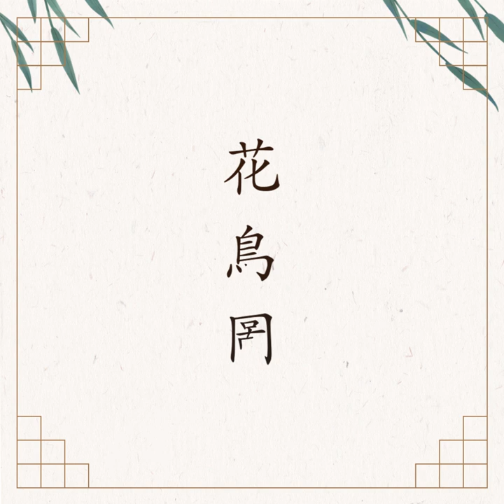[Teaser] Lucia(심규선) _ Hwa-Jo-Do : A painting of Flowers and Birds(화조도 花鳥圖)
Artist : Lucia(심규선)
Title : Hwa-Jo-Do : A painting of Flowers and Birds(화조도 花鳥圖)
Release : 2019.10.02